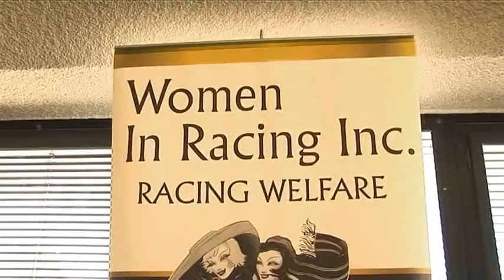Racing Fashion TV, Women in Racing Inc (Charity Organisation) Luncheon Part 1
Racing Fashion around Australia, Fashions on the Field, Women in Racing Inc Luncheon, (Charity Organisation) presented by Anna Mott, Copyright